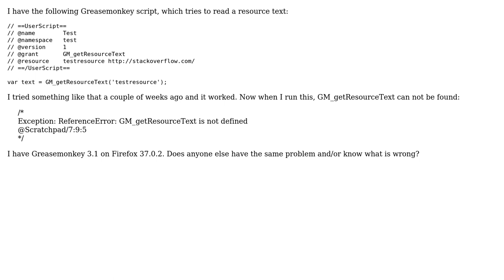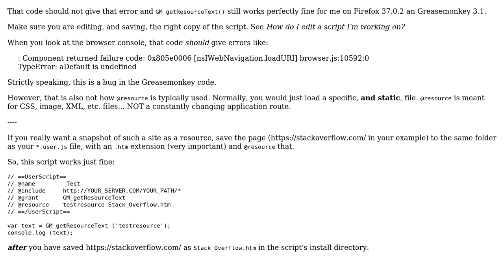Greasemonkey @grant does not work anymore?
With thanks & praise to God, and with thanks to the many people who have made this project possible! | Content (except music & images) licensed under CC BY-SA | Music | Images & others | With thanks to user Markus Ende user Brock Adams and the Stack Exchange Network Trademarks are property of their respective owners. You are responsible for your own actions.